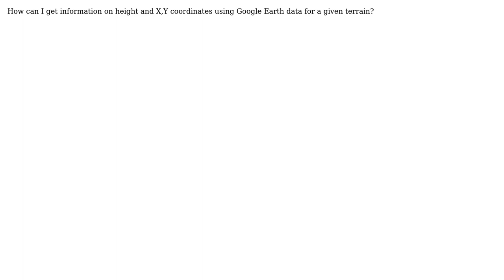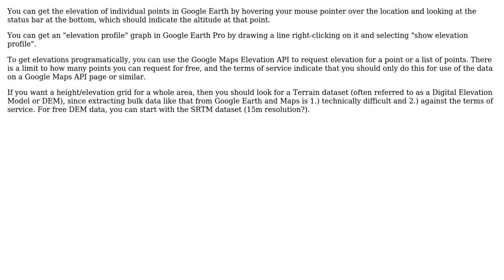GIS: Height and X Y coordinates of points on Google Earth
With thanks & praise to God, and with thanks to the many people who have made this project possible! | Content (except music & images) licensed under CC BY-SA | Music | Images & others | With thanks to user Jay user Christiaan Adams and the Stack Exchange Network Trademarks are property of their respective owners. You are responsible for your own actions.